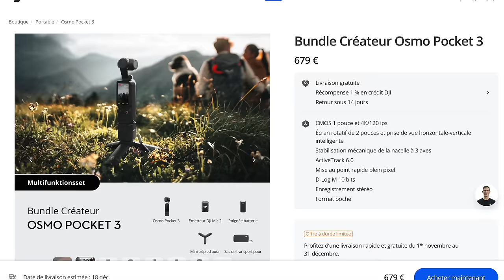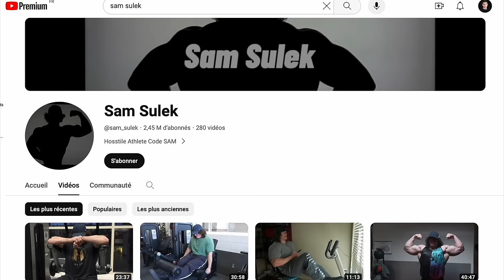DJI Osmo Pocket 3 : mon avis sincère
J'ai testé la DJI Osmo Pocket 3, et c'est de loin la caméra la plus intéressante que je n'ai jamais eue entre les mains. Je te fais une démo complète et te donne mon avis sincère.

DJI Osmo Pocket 3
Creator Kit (avec le micro)

👨🏻 Qui suis-je ?
En 2015, j'ai arrêté mes études pour vivre de ma passion.
Depuis, j'ai créé plus de 150 formations suivies par plus de 40.000 élèves, j'ai voyagé dans 37 pays, et en 2022, j'ai généré 1 million d'euros de ventes en 1 an. Aujourd'hui, j'aide les créateurs à se faire connaitre et à vivre de leur activité, pour qu'ils deviennent libres à leur tour.